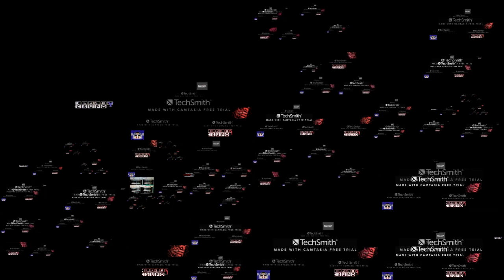maybe i think there's really a trillion of klasky csupos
is this just gonna keep getting worse or what?